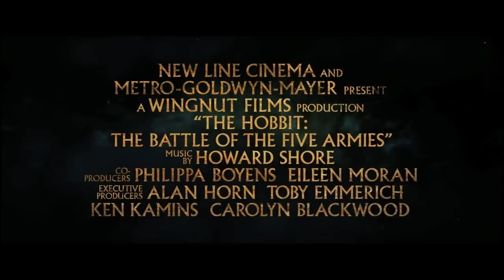O Hobbit: A Batalha dos Cinco Exércitos Trailer Oficial #1 (2014) (legendado)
O Hobbit: A Batalha dos Cinco Exércitos Trailer Oficial #1 (2014) (legendado) dirigido por Peter Jackson
Com Martin Freeman, Ian McKellen, Luke Evans

Terceira parte da adaptação do livro O Hobbit, de J.R.R. Tolkien, para o cinema. Dirigido por Peter Jackson (trilogia O Senhor dos Anéis) e com Martin Freeman, Ian McKellen, Andy Serkis, Hugo Weaving, Christopher Lee, Ian Holm, Orlando Bloom, Stephen Fry, Luke Evans e Evangeline Lilly no elenco.

Lançamento: 11 de dezembro de 2014
Dirigido por: Peter Jackson
Gênero: Ação , Fantasia , Aventura
Nacionalidade: EUA , Nova Zelândia
Título original: The Hobbit: The Battle of the Five Armies
Distribuidor: WARNER BROS.